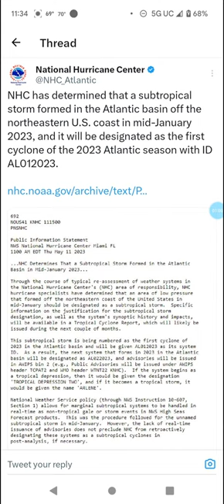Subtropical Storm One Did Form in January in the Atlantic